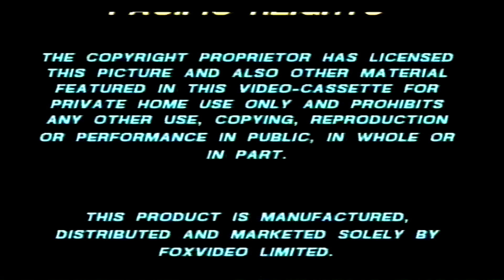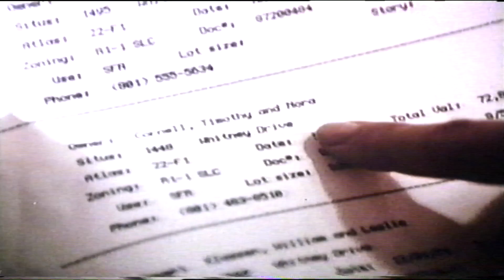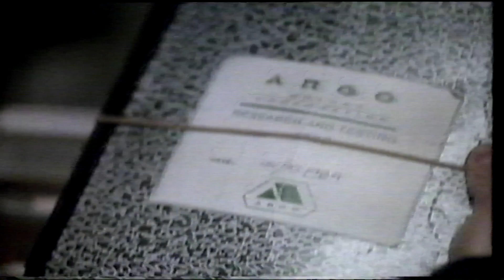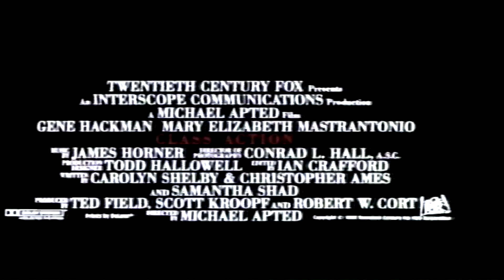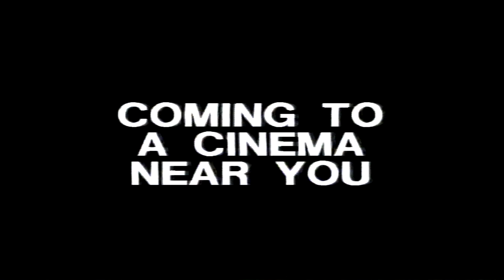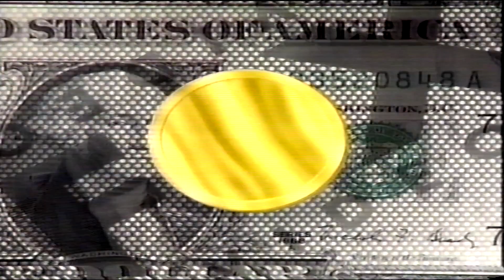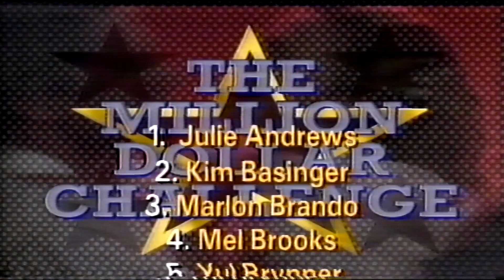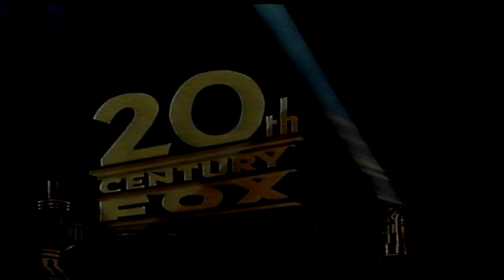Pacific Heights: VHS UK (1991)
Pacific Heights (1990 Film)